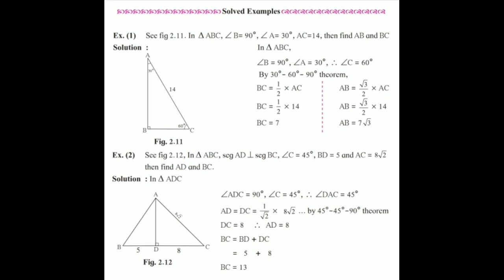10th Maths 2 30°-60°-90° and 45°-45°-90° theorem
10th Maths 2 30°-60°-90° and 45°-45°-90° theorem